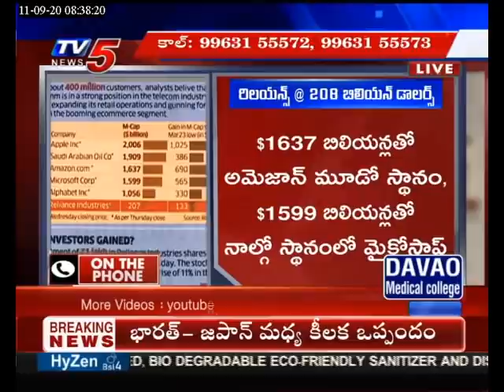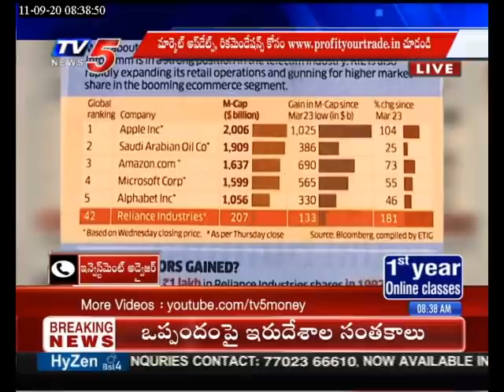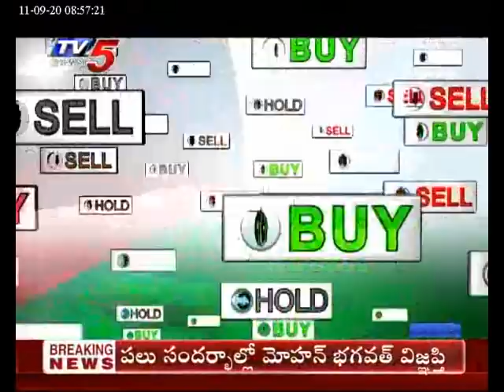11th September 2020 TV5 News Business Breakfast